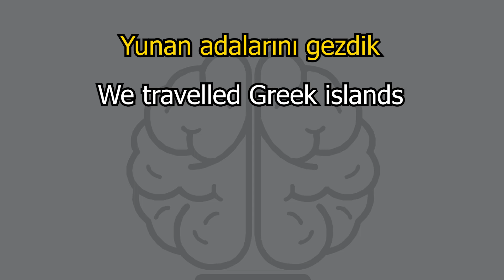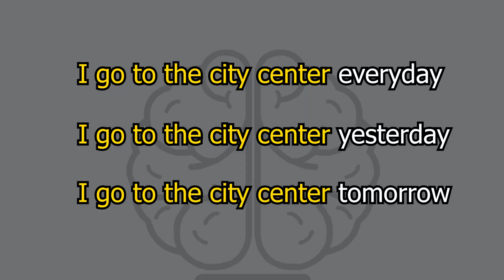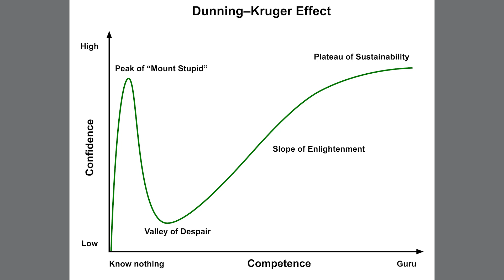İngilizce Biliyorum Ama Konuşamıyorum - İşte Sebebi ve Çözümü!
İngilizce konuşamıyorsanız bunun 2 nedeni olabilir; ya az bildiğiniz için ya da çok bildiğiniz için...

Eğer giriş cümlesi size garip geldiyse bilimsel dayanakları ile konuyu uzun uzun açıkladğım videoyu izlemeye davet ediyorum.

Sormak istediklerinizi yorum bölümüne yazabilirsiniz. Elimden geldiğince cevaplamaya gayret ediyorum.